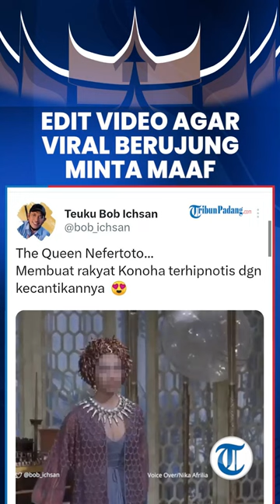Edit Video Nefertiti Biar Viral, Pelaku Sampaikan Permintaan Maaf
Video tersebut diunggah oleh akun Twitter @bob_ichsan pada Rabu (29/3/2023) hingga mendapat kecaman dari warganet.

Pemilik akun dengan nama asli Teuku Ichsan menyampaikan permintaan maaf

Hal tersebut disampaikan Teuku Ichsan melalui akun Instagram Subdit V Ditreskrimsus Polda Sumatera Barat @ccicsumbar, Jumat (31/3/2023).

Bob Ichan meminta maaf atas cuitan bernada hinaan kepada Presiden yang dibuatnya.

Menurutnya, cuitan itu tak bermaksud untuk menghina siapa pun terlebih Presiden Jokowi.

Bob Ichan kemudian berjanji tidak akan mengulangi hal yang sama dan menyatakan siap diproses hukum yang berlaku

Video editan Bob Ichan tersebut disinyalir adalah potongan film Nefertiti, Queen of the Nile yang diproduksi Cocinor tahun 1961.

Video tersebut beredar dengan wajah yang diedit mirip Jokowi.

Beberapa cuplikan adegan dalam film tersebut semuanya berwajah Jokowi.